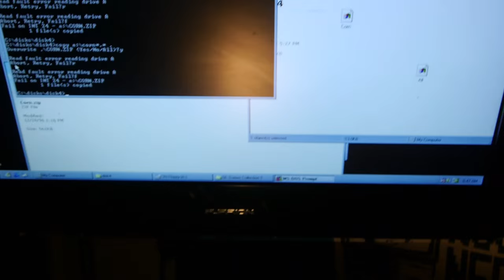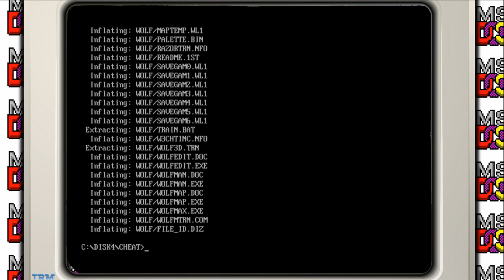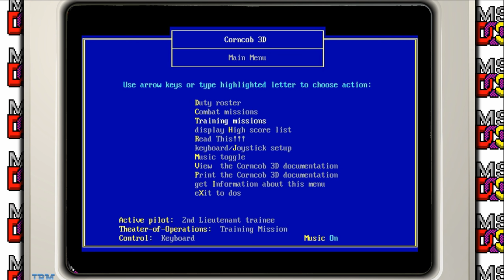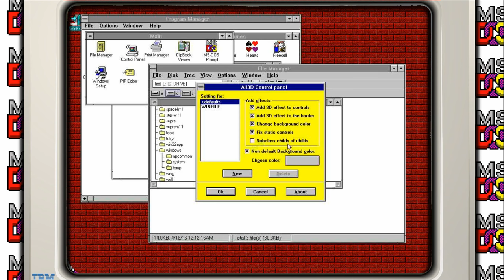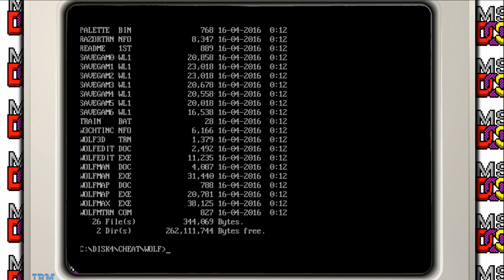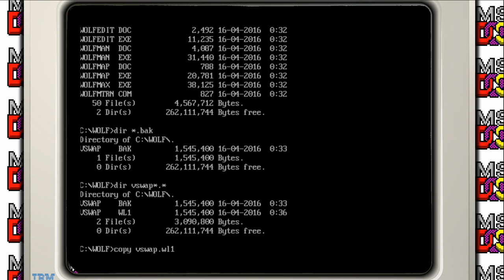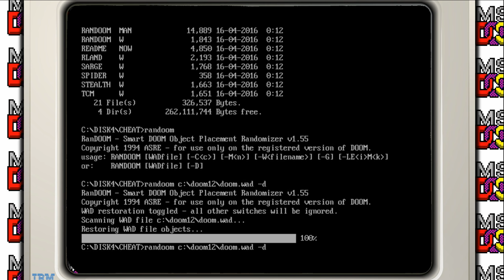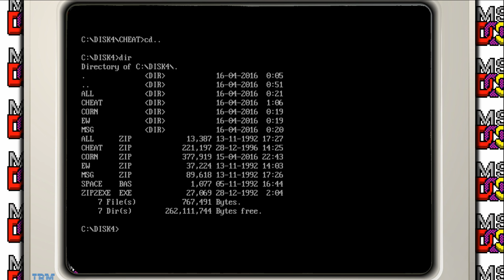What the HELL is on my Disk #3 - Blind Floppy | Nostalgia Nerd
Shoebox floppies #3. The ongoing quest to find out exactly what is on my shoebox of floppy disks. You might call these blind floppies or mystery floppies, or you might not, what's certain is that there is no certainty when it comes to the contents of these mysterious disks from the mid 1990s.

SPOILERS;
All 3D (some Windows program.. I have no real idea what it does)
Corncob 3D (Classic DOS flight simulator with ALIENS)
Exit Win (on running a DOS program, automatically exits Windows 3.1 to DOS, runs DOS game/program and boots back to Windows)
MSGIcon (Adds animation to dialogue box icons)
Zip2EXE (converts zip files to self extracting executables)
Space.BAS (QBasic program which generates a random static star field)
RanDOOM (Alters the DOOM 1.2 WAD file to randomise placement of enemies, power ups and other sprites)
WOLFEdit (Editor for Wolfenstein 3D... allows customisation of textures)

Let's get started. This is quite a long'un!

✊Support Me! ✊

★Equipment★
DOSBox
Dell Inspiron 360 (Running Windows 98) for Floppy extraction